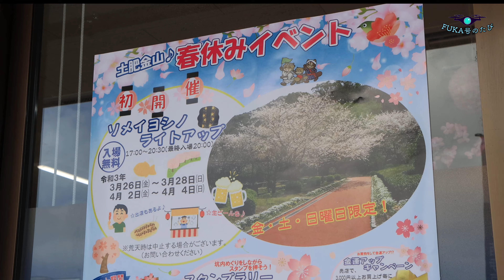４K【初開催ソメイヨシノライトアップ】春満開の土肥金山🌸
静岡県伊豆市にある観光スポットで有名な土肥金山。
1月に土肥桜ライトアップの撮影でもお世話になった土肥金山で、ソメイヨシノのライトアップを初開催するということで撮影させて頂きました！
1月から咲いていた土肥桜は緑の葉っぱが生い茂っていて、今度はソメイヨシノが綺麗なピンク色の花を咲かせています。
夜のライトアップでは新緑の葉と桜のピンクのコントラストが凄く綺麗です。
ソメイヨシノライトアップは3月27日、28日、4月2日〜4日までの開催です。
また、出店もやっているので何軒か撮影させて頂きました。こちらもご紹介します。

今回の空撮にあたり、土肥金山の許可を頂き撮影しています。
また、この撮影で土肥金山の皆様には今回も大変ご協力、サポート頂き誠にありがとうございます。

出店紹介
KITCHEN CAR IZUMI（ホームページ）

撮影機材
dji  Mavic mini
Canon 90D

DJI賠償責任保険加入
三井住友海上火災保険

🏝Mavic mini  FUKA号のたび🏖